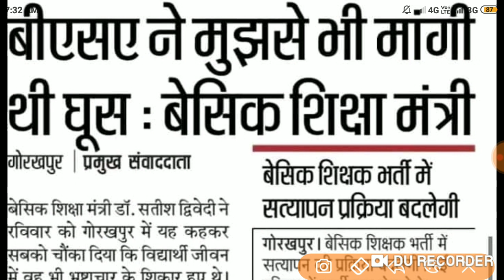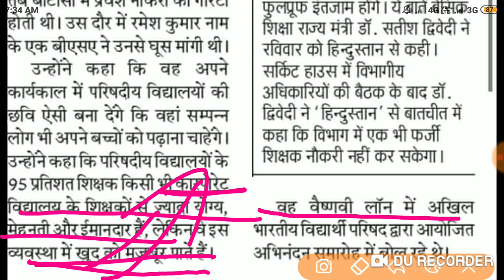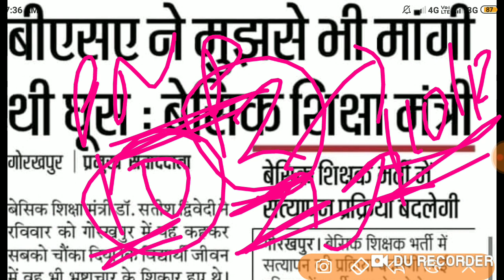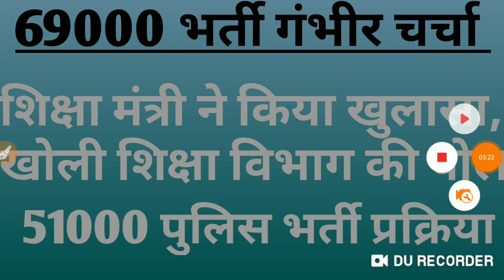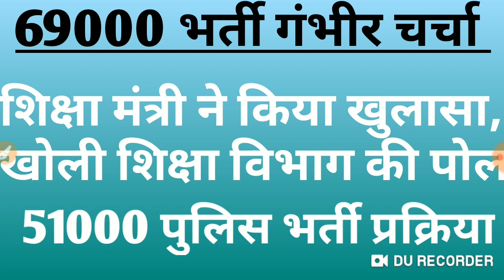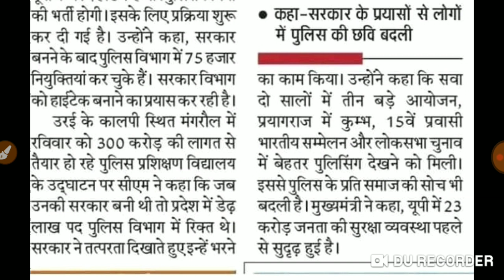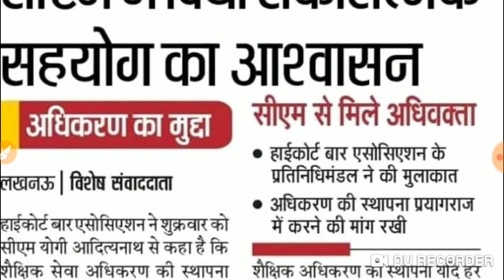69000 भर्ती।बेसिक शिक्षा मंत्री ने खोली पोल शिक्षा विभाग की।51000 पुलिस भर्ती जल्द